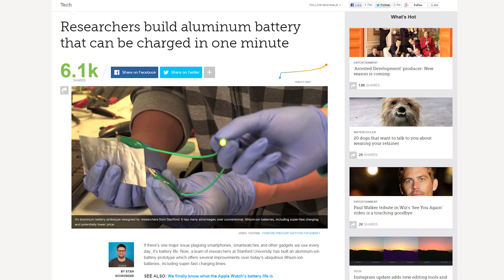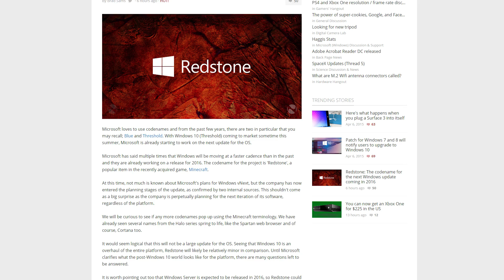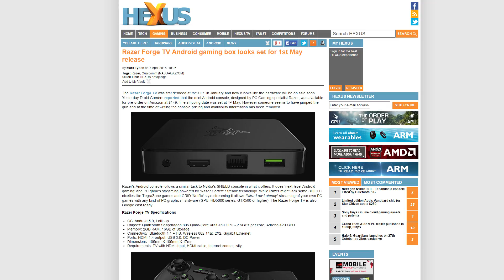Aluminum Batteries, Windows 10.1 Redstone, Digital Star Wars Collection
Stanford University scientists have made an aluminum battery. Codename Redstone might be Windows 10.1. Star Wars is available for legal digital down starting April 10.

Lightning Round

Episode Credits:
Host: Jack Sui
Writer: Jack Sui
Editor: Jack Sui